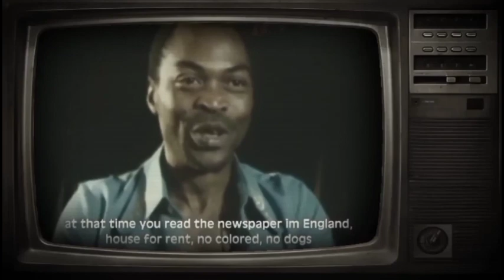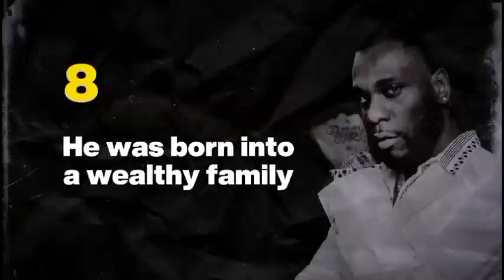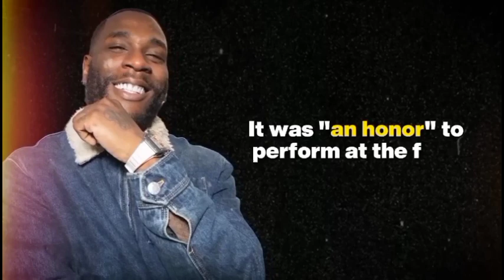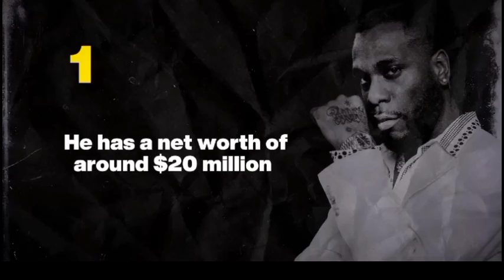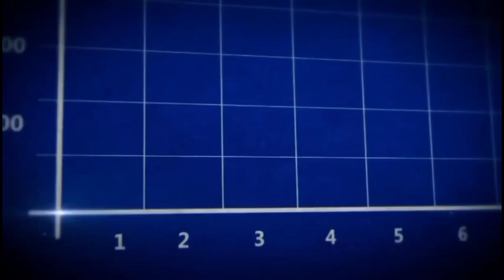10 Thing's You Didn't Know About Burna Boy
Watch sad story of Rema & his journey to fame !